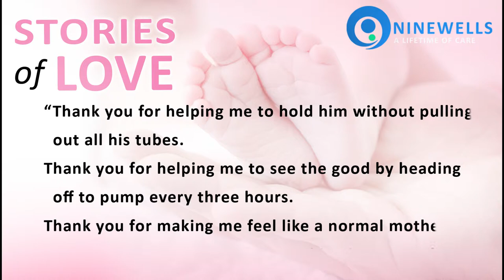Stories of Love